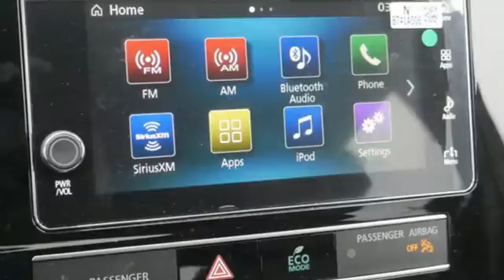New 2019 Mitsubishi Outlander PHEV Saint Paul White-Bear-Lake, MN #96881 - SOLD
Year: 2019
Make: Mitsubishi
Model: Outlander PHEV
Trim: Sport Utility
Engine: 122 L 4 Cyl. Cyl.
Transmission: Automatic
Color: Alloy Silver Metallic
Interior: BLACK
Stock #: 96881
VIN: JA4J24A54KZ048495

Address:
3400 Highway 61 North